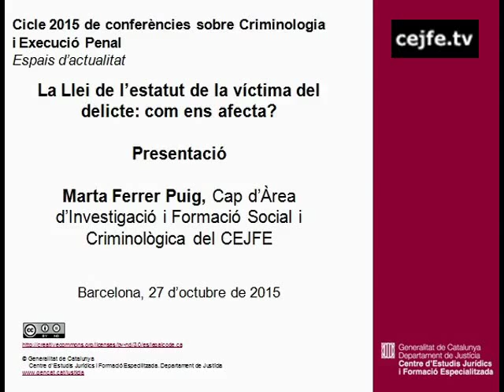Presentació. La llei de l'estatut de la víctima del delicte: com ens afecta?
Cicle 2015 de conferències sobre criminologia i execució penal
Presentació. La llei de l'estatut de la víctima del delicte: com ens afecta?, a càrrec de Marta Ferrer